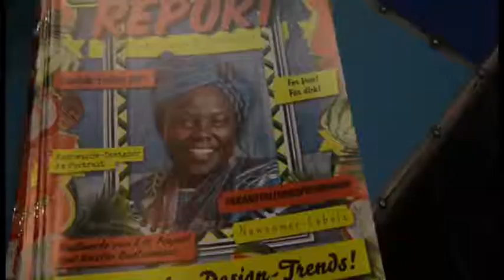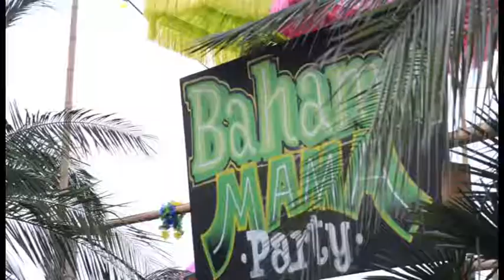Impressions GDS Autumn 2013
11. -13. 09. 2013, Düsseldorf GDS  - Impressions BAHAMA MAMA